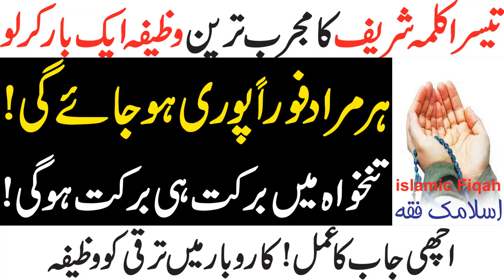3rd Kalma Ka Khas Wazifa || Har Moraad Pori Ho Jay Ge || Achi Job Ka Wazifa By Islamic Fiqah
3rd Kalma Ka Khas Wazifa || Har Moraad Pori Ho Jay Ge || Achi Job Ka Wazifa By Islamic Fiqah